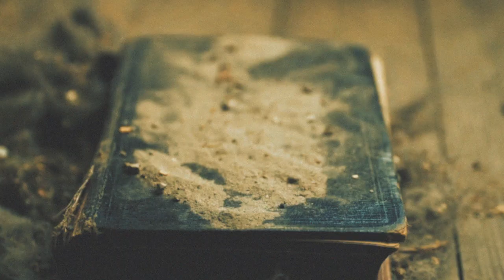ATIVIN - Drought Shears (Austere album trailer)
Teaser video for "Drought Shears" from Austere, the new ATIVIN album out June 23, 2023 on Joyful Noise Recordings/FONORADAR.  Listen to the complete track and pre-order the 12" vinyl LP, limited edition "Austere Experience" box set, or pre-save the complete album on your streamer of choice at INSERT LINKFIRE URL.